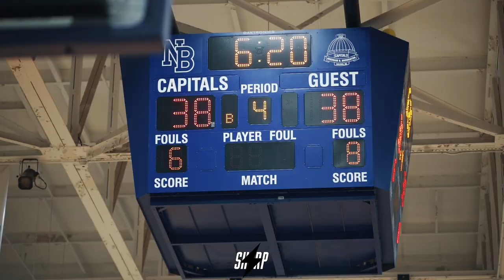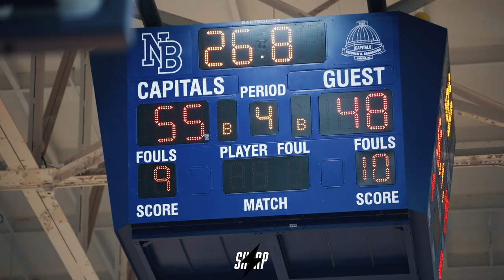IM HIM.. COMEBACK UPSET | BROUGHTON VS LEESVILLE ROAD | NC HS BASKETBALL SHOWDOWN | SHARPSHOT RECAPS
A strong Leesville team visited Broughton this past week. Wow Broughton had only won two of their last eight matchups, there was extra motivation for this one. They didn’t seem to be much hope after two quarters but senior Hayes Carlin and McCollum Wright led come back rally that may the second half worth a watch.

Shot By @joeydavisson